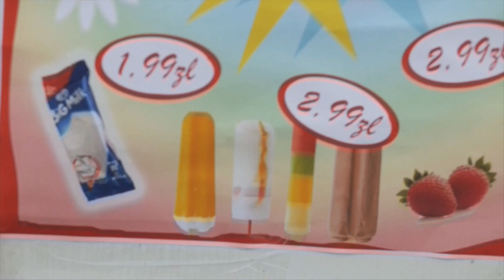Sweet Legs - Pictorial Candi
Starring Bartek Walos.

Starring also: Candelaria Saenz Valiente, Małgorzata Penkałła, Magdalena Gajdzica, Krystian Grzywacz, Grzegorz Kowalczuk, Tomasz Zabłotny, Anna Witkowska.

Video directed by Julia Sokolnicka.
Concept & Script: Candelaria Saenz Valiente.
DOP: Wawrzyniec Skoczylas
Editor: Robert Beza
On set manager: Magdalena Jensen

This video was done with the crowd funding help of Michał Sufin, Rui Gonçalves, Marianna Hoszowska, Henrik Olsson, Roberto Miranda, Tomasz Dylag and Olivia Mihanovich.

Podziękowania Jola Woszczenko, Ania Witkowska, Piotr Krygiel, Tomek Wierzchowski, Marcin Masecki, Tomek Pop, Michał Sufin, Specjalne podziękowania dla KLUBU KOMEDIOWEGO CHŁODNA